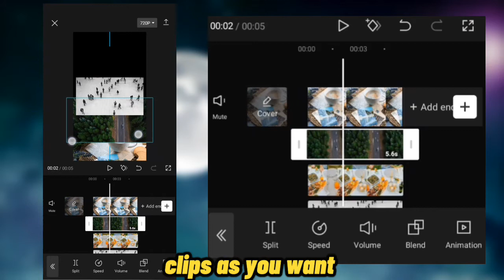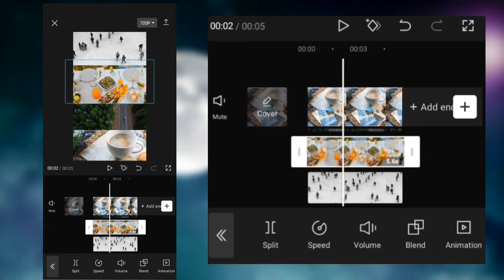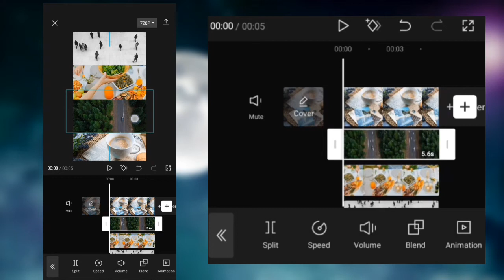How to Create Split Screen in Capcut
How to make a Split Screen Video Effect with Capcut | Capcut tutorial